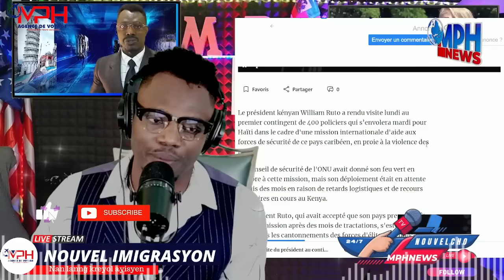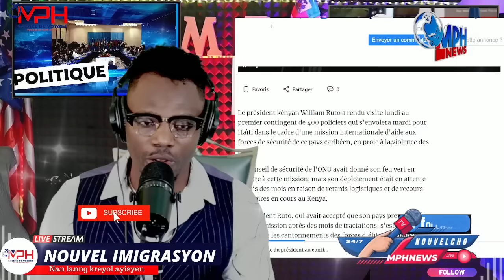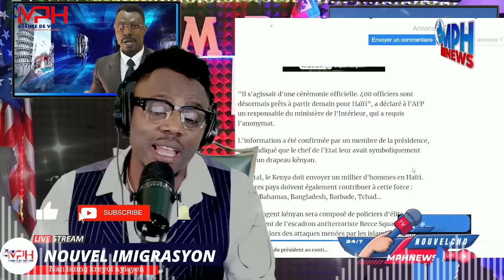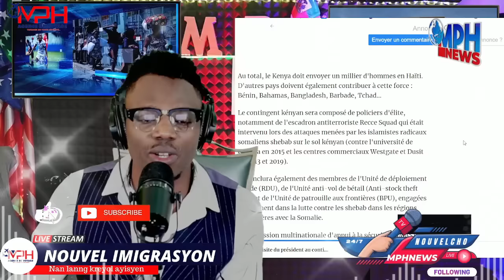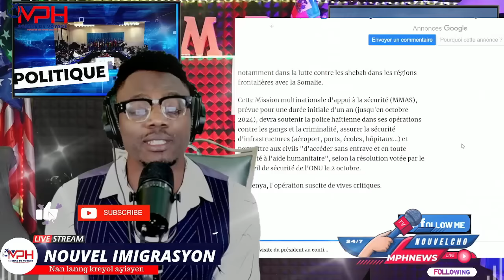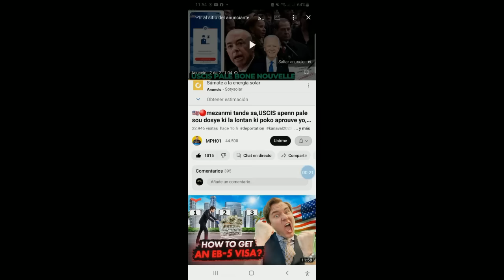ZEN PETE ,FWA SA SE POU TOUT BON,BANDI YO MELE PREZIDAN KENYA A KONFME NOUVEL LA,EVENS PAUL PALE